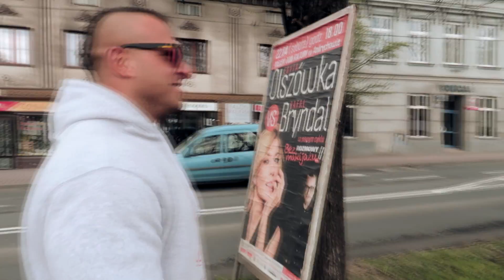Experyment Społeczny kryptonim "PALMA" -Karol Stuglik IFBB Pro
Wybaczcie pare przeklęństw z ostatniego oraz tego odcinka ale czasami miewamy momenty gdzie pare k...a rzuconych odciąza naszą dusze i sprawia ze czujemy sie lżej :) Sam nie lubie oglądać gdy ktoś przeklina ale jesli chcemy sie wyrazić ciut dobitniej wtedy pewne słowa moga oddać w pełni to jak sie czujemy :)
Już za niedługo zdradze Wam pare moich spostrzezeń i przemyślen po zrobieniu kilku experymentów społecznych ;)